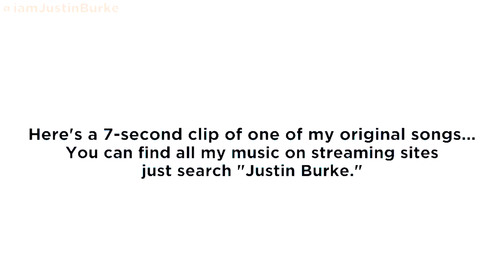VOCAL COACH Reacts to PARK HYO SHIN - Beautiful Tomorrow (Emotional performance) - 박효신